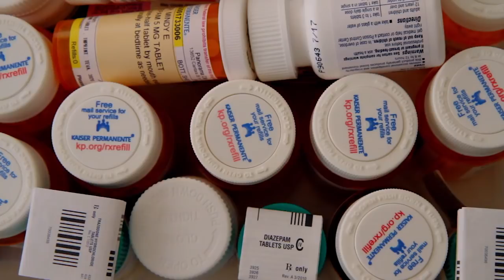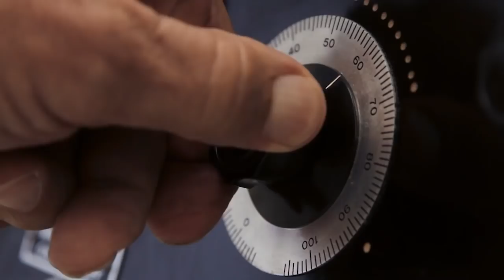Heaven is a Traffic Jam On The 405 Trailer - Oscar Shorts 2018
This is a portrait of a billiant 56-year-old artist who is represented by one of Los Angeles' top galleries. Her body of raw, emotional work reveals a lifetime of depression and mental disorder. Mindy Alper has suffered through electroshock therapy, multiple commitments to mental institutions, and a 10 year period without speech. Her only consistent means of communicating has been to channel her self-awareness into drawings and stuptures of powerful psychological clarity that eloquently expresses her emotional state. Through an examination of her work, interviews, reenactments, the building of an 8.5 foot tall papier-mache bust of her beloved psychiatrist, we learn how she has emerged from a life of darkness and isolation to a life that includes love, trust, and support.